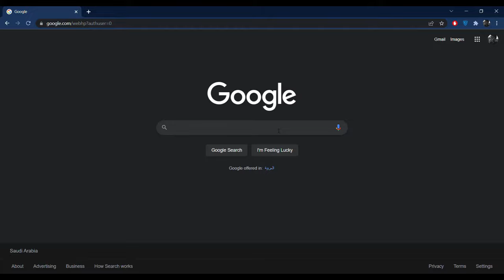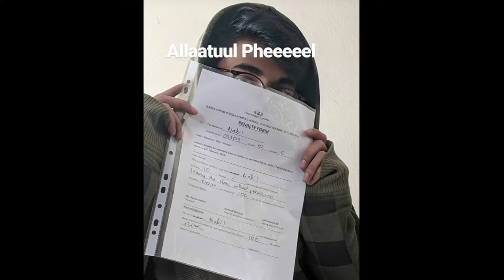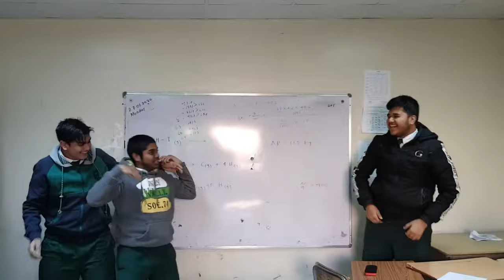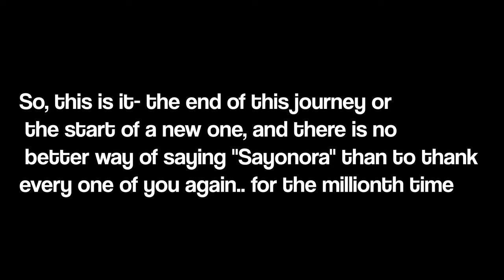BISES Riyadh Graduation Batch Of 2021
About Time! Thank You All For Making It Happen! :D